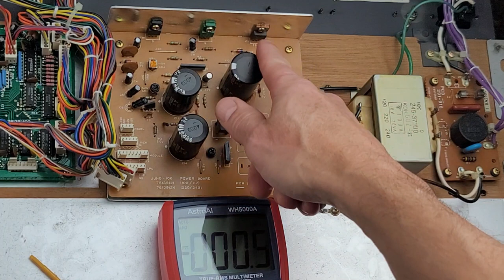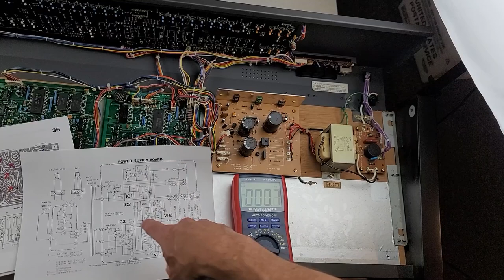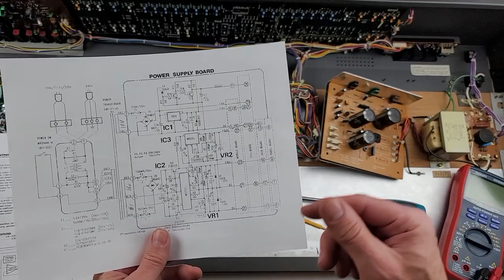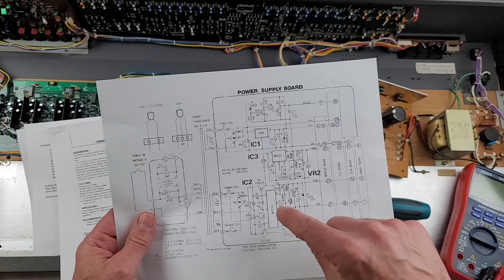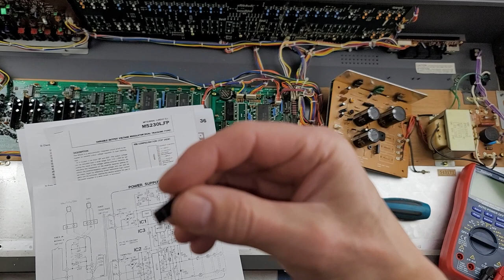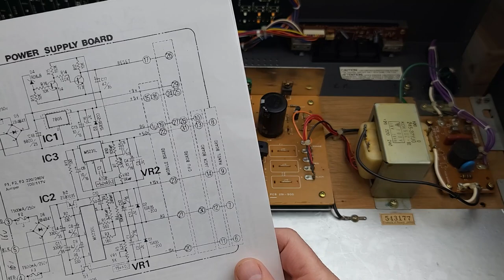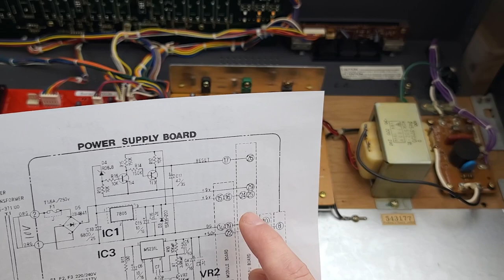Repairing & Restoring a Roland Juno-106 to Better Than new! Episode 2: Power Supply, Keybed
This is episode two in the Juno-106 restoration series. In this episode, I show how to disassemble the Juno-106, inspect the boards inside and start on the restoration. I work on the power supply and encounter a big problem. I remove and inspect the CPU board and voice board, install the Kiwi-106 board, then remove, disassemble, clean, restore and reassemble the keybed.

Time is not kind to old synthesizers, and the Juno-106 is no exception. In this video series, I take an old Juno-106 and restore it to better-than-new condition, with new chips and hardware, and then add all kinds of new functionality to bring it into the 21st century - while retaining the important qualities that make a Juno-106 so special. Join me on this restoration journey.

My keyboard Z stand
Z stand extra tier
My keyboard A frames
My silver keyboard covers
My black keyboard covers

Tools:
Anhydrous Isopropyl Alcohol
Pro Honda Spray Cleaner
3M Spray Adhesive
Vessel JIS Screwdrivers
Desoldering Pump
Soldering Station
DeOxit D5 Contact Cleaner
DeOxit F5 Fader Cleaner
Rigol DS1054Z Oscilloscope
Thermal (infrared) camera

0:00 Introduction
0:51 Opening the Case
2:21 What's Inside
5:53 Removing the Keybed
7:30 Removing the Power Supply
8:38 Examining the Power Supply
9:53 Replacing the Voltage Regulator IC
12:09 Cleaning and reassembling the Power Supply
13:01 Testing the Power Supply
16:10 Diagnosing the Problem
19:01 Removing the CPU board
19:41 Installing the Kiwi-106 Board
22:32 Removing the Bender/Portamento
23:40 Removing the Voice Board
25:31 Calibrating the Power Supply
29:14 Disassembling the Keybed
32:32 Replacing the Keybed Contacts
34:59 Cleaning the Keys
36:04 Reinstalling the Keys
37:49 Reassembling the Keybed
40:59 Summary